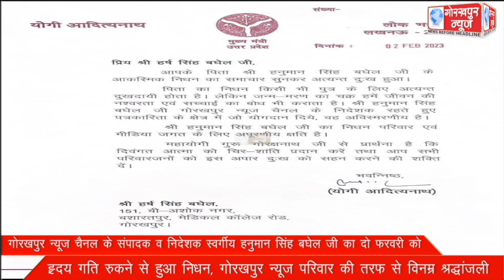गोरखपुर न्यूज चैनल के संपादक व निदेशक स्वर्गीय हनुमान सिंह बघेल जी का दो फरवरी को ह्रदय गति रुकने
गोरखपुर न्यूज चैनल के संपादक व निदेशक स्वर्गीय हनुमान सिंह बघेल जी का दो फरवरी को ह्रदय गति रुकने से हुआ निधन, गोरखपुर न्यूज परिवार की तरफ से विनम्र श्रद्धांजली